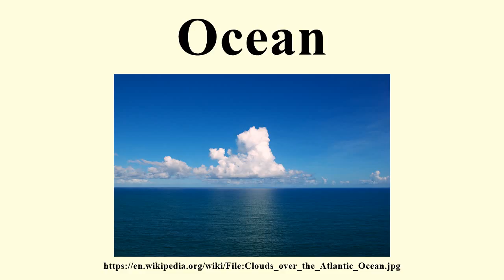Ocean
Image-Copyright-Info
Author-Info:   Tiago Fioreze

Image-Copyright-Info